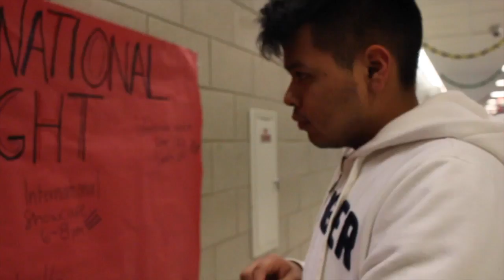demo reel! Richard Salinas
Highschool Broadcasting demo reel